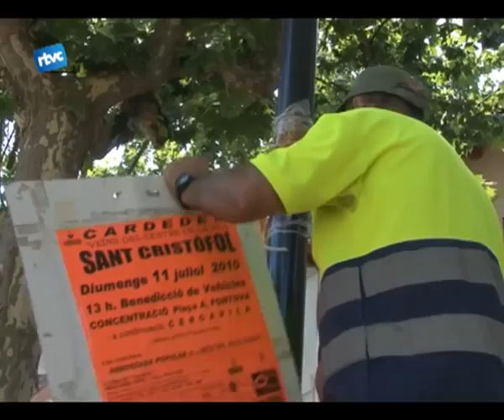Sancions per penjar cartells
Fa temps, l'Ajuntament va aprovar una nova ordenança de convivència en la qual es pretenia sancionar aquelles persones i entitats que enganxèssin cartells en zones no habilitades per aquest motiu. Ara, mesos més tard, i amb el creixent nombre d'activitats que es fan a l'estiu i la quantitat de cartells que s'estan penjant, l'Ajuntament ha iniciat aquest matí aquesta nova campanya.